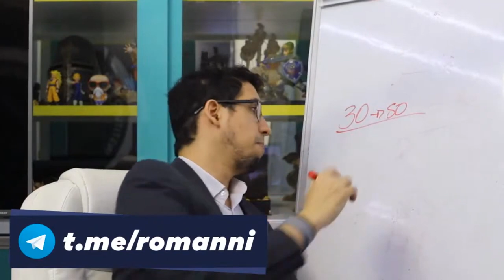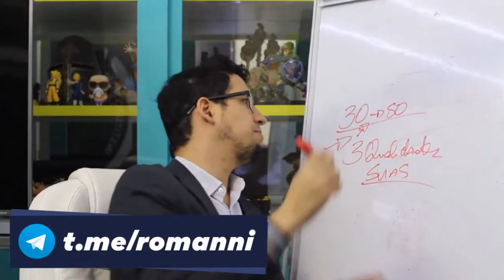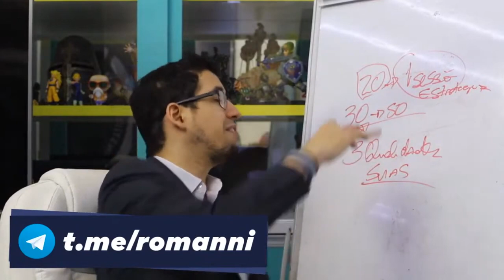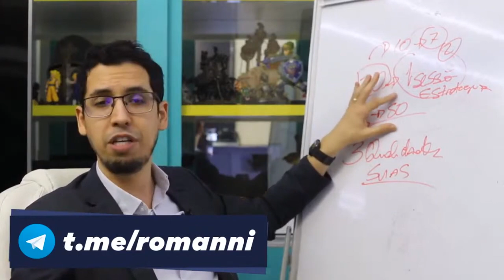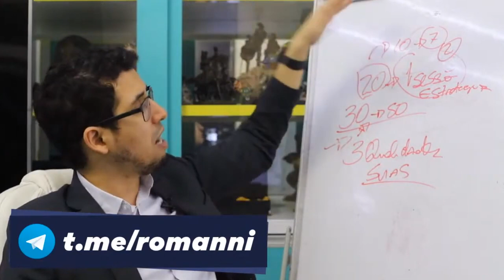A importancia do feedback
Facebook.com/InstitutoRomanni